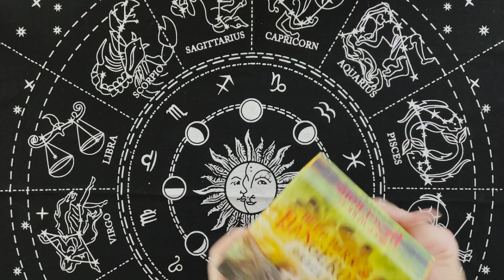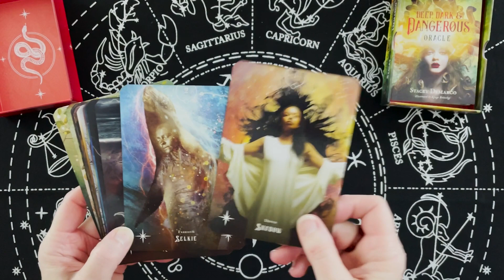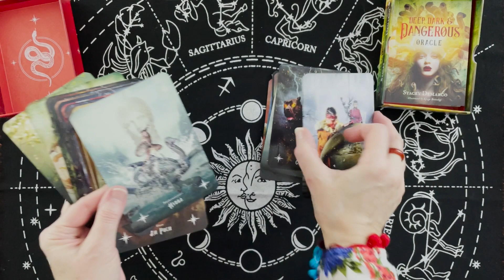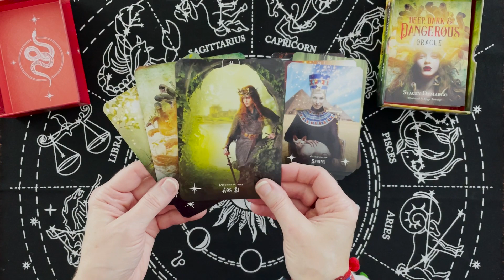Unboxing: Deep Dark & Dangerous Oracle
White Raven Oracle: Free Tarot Readings for all signs

Tarot Decks:

Smith-Waite Tarot
Witches Tarot
Forhaxa Tarot
Angel Tarot
Vintage Tarot
Chrysalis Tarot
Crystal Visions Tarot
Fairy Tarot
Archangel Power tarot
Classic Tarot
Steampunk Tarot

Oracle Decks:

Sacred Spirit
Dragon Oracle
The Magic of Unicorns
Moonology Manifestation